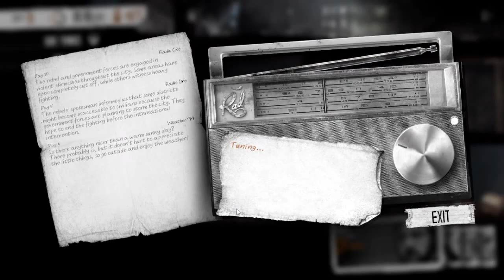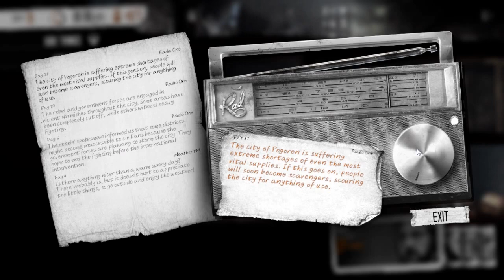This War of Mine [3 SÉRIE] - CZ Lets Play - Part 2: Starý Známý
-SilverJawsCZ-

This War Of Mine - FULL GAME
Czech / Český Lets play - Walkthrought

Hudba : Omega - Gyöngyhajú lány (Eng. Verze)

Hra : This War of Mine
Přes : Steam 18,99 Euro
OD : -
Patch : FULL GAME

Skype : jacibartik/Vlasťa Bartík
Steam : thejawss / SilverJawsCZ
uPlay : Dicson 38
League of Legends : East/West - The Jaws / SilverJawsCZ
Smite : SilverJawsCZ
Infinite Crisis : SilverJawsCZ
Heroes Of Newerth : SilverJaws
DawnGate : SilverJawsCZ